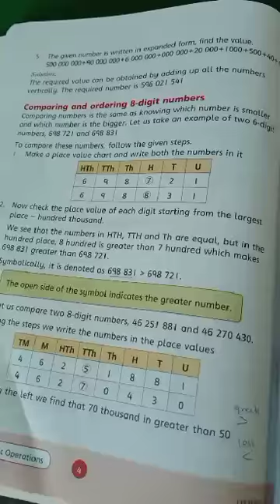Grade 4 lecture 5 Maths